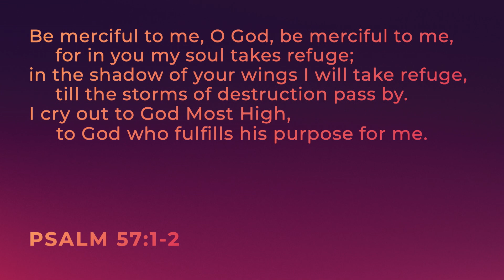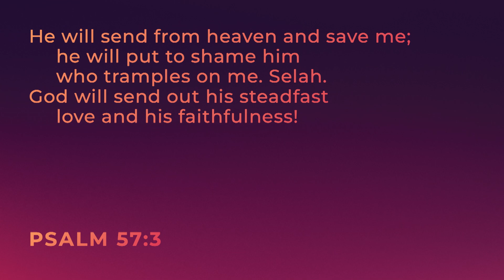Wait For It - Psalm 57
As life unfolds in ways we don't always expect, we often grapple with a myriad of emotions. Pastor Jonah Easley from Awakening Church joins us to explore the depth and richness of the Psalms, these ancient hymns that mirror our human emotions, and to share his experiences in ministry. Together, we delve into Psalm 57 and the story of David from the 1 Samuel 24, elucidating the heart of God, the scriptures, and our own hearts, while shedding light on the impact of Doxa Church.

Navigating the oscillating course of life can often prompt us to try to seize control. Through the lens of 1 Samuel 24, we analyze the moral dilemma David faced when he had the perfect chance to strike Saul. We uncover how he resisted this temptation, leading us to a recurring biblical theme: the allure of shortcuts to God's promises. This exploration equips us with a deeper understanding of the cunning tactics Satan employs to coerce us into taking premature actions.

Waiting on God is more than just a passive exercise. Through the prism of David’s struggle in 1 Samuel 24, we examine the temptations that surface when life falls short of our expectations. We discuss the necessity of resisting impulsive compromises that often birth fearful presumptions. The conversation evolves into a profound contemplation on the essence of waiting on the Lord and the importance of maintaining an active faith while doing so. Join us on this enriching journey of faith and patience in life's unexpected twists and turns.